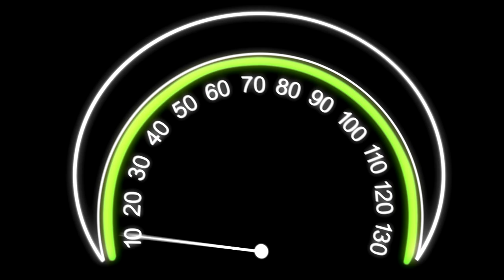Spins & Wrecks '17 | Round 3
Round 3 from Cherokee Speedway & Smoky Mountain Speedway